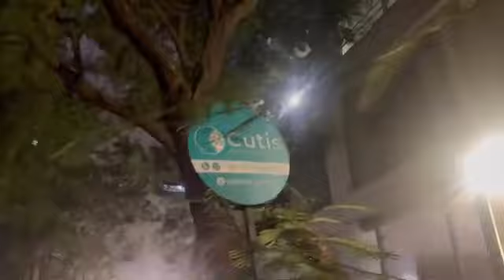Shoaib Ibrahim Deepika Kakkar saba ka Jahan💞 sabakhalid saba reception ki tayyari# Shoaib Ibrahim